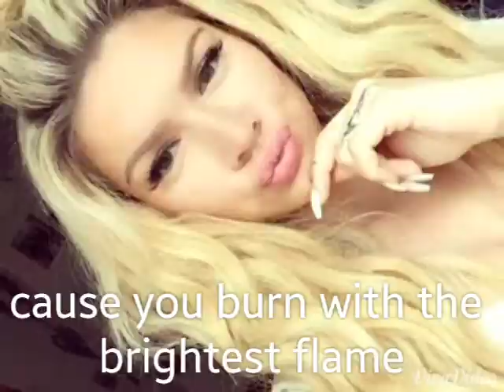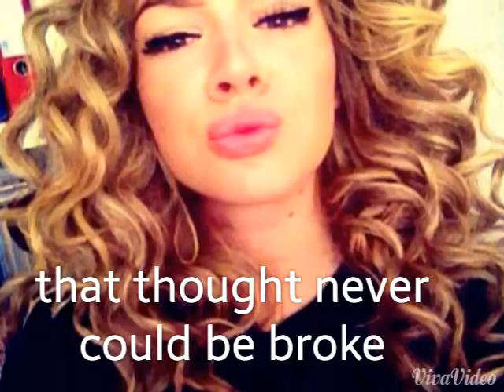Hall of Fame~Shirin David~FanVideo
Hallöchen meine lieben hier ein Shirin FanVideo ich hoffe es gefällt euch !!